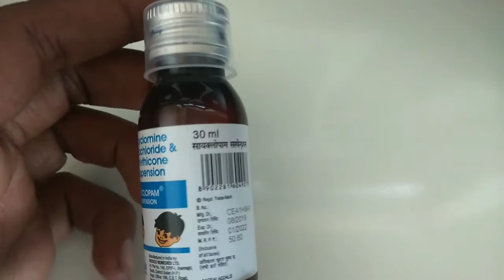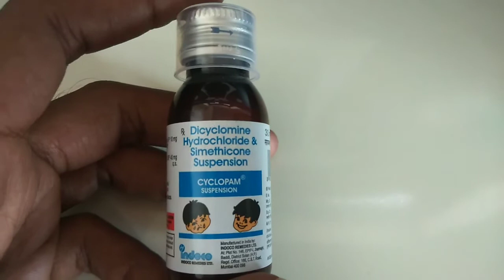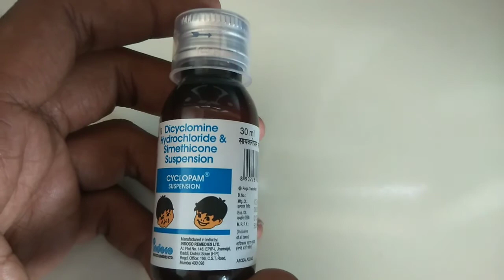cyclopam syrup uses in hindi बच्चो के पेट दर्द की समस्या के लिए एक अच्छा सिरप...